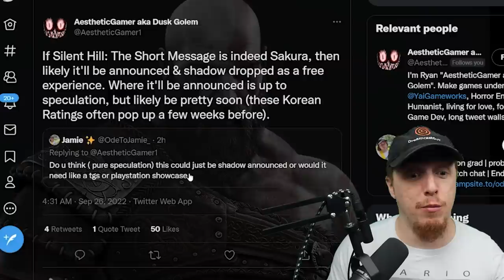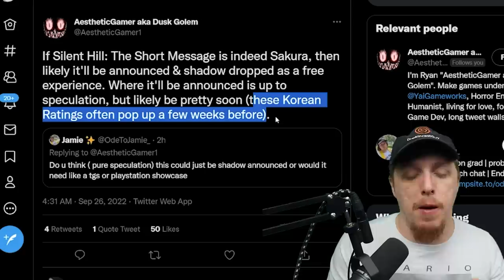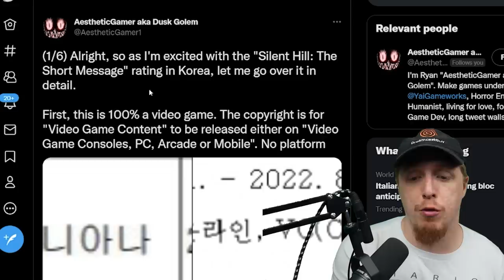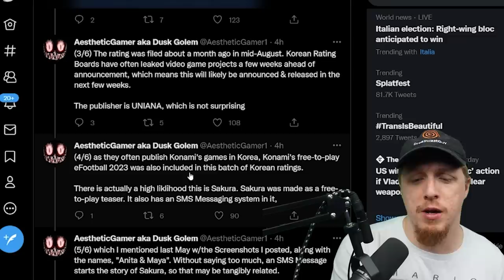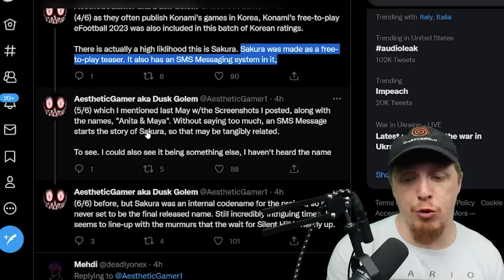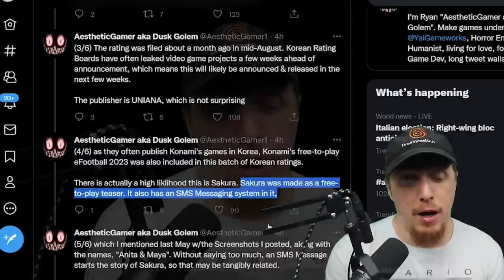A DEMO for the New Silent Hill game JUST LEAKED!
A new Silent Hill game called The Short Message may be on its way, according to a Korean rating.

The Game Rating and Administration Committee of Korea (via Gematsu) has given a rating to the previously unannounced Silent Hill: The Short Message. Unfortunately, it’s not known what this new game is, or even what platforms it will appear on. Some have speculated that the title could allude to a playable teaser, not unlike PT, the last mainline Silent Hill release.

The publisher was listed as UNIANA – the publisher of Konami’s recent free-to-play soccer fiasco, eFootball 2023. It’s also unknown whether The Short Message will be a new instalment in the Silent Hill, a teaser, a spin-off, or mobile game. Considering UNIANA’s production of arcade cabinets, it could even be a new Silent Hill arcade experience. According to leaker Dusk Golem this may be a full demo that could drop soon for the project code named Sakura. Silent Hill was originally released for the PS One in 1999 and tells the story of Harry Mason – a man searching for his missing adopted daughter in the titular fictional American town. The survival horror was a huge hit, spawning numerous sequels and spin-offs over the years.

It’s been about 10 years since the last full games, and fans are eager for more. Unfortunately, P.T. was the last time we saw anything official, all the way back in 2014 – the legendary teaser for the since-cancelled Silent Hills by Hideo Kojima.

However, a slew of leaks and rumours have pointed to, potentially, multiple new Silent Hill games in the works. Whether or not Silent Hill: The Short Message is connected to these leaks is unclear. For now, we’ll have to wait and see, but it could be good news for Silent Hill fans.